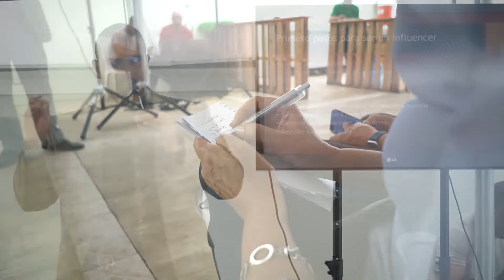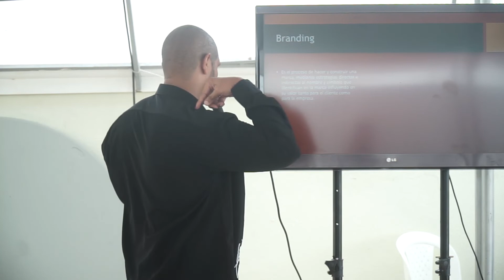TALLER DE MARKETING DIGITAL POR PAUL CID